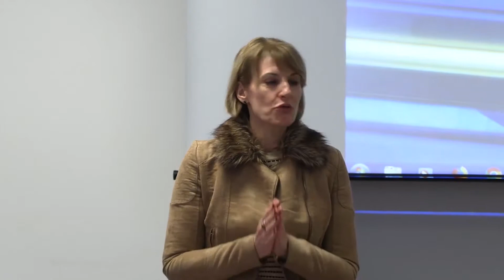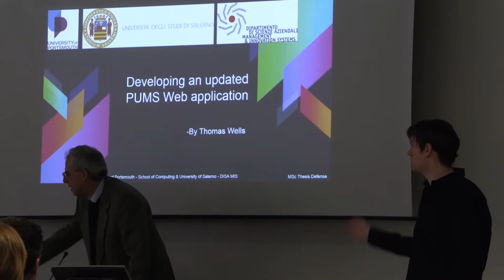08/01/2019| Unisa avvia collaborazione con Università di Portsmouth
Da alcuni anni, l’Università di Portsmouth e l’Università degli Studi di Salerno hanno avviato un’intensa collaborazione in merito ad attività di didattica e di ricerca nell’ambito dei programmi Erasmus